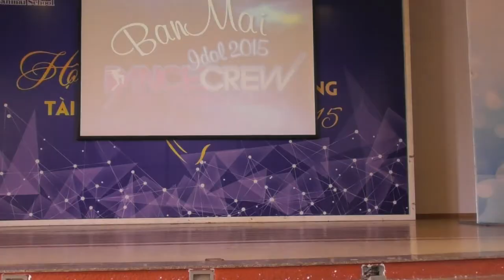MÁI ĐÌNH LÀNG BIỂN - Trang Linh 4A4 - Sơ khảo Banmai Idol & Dance Crew 2015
Một không khí vô cùng sôi động với 60 tiết mục của vòng Chung khảo BAN MAI IDOL - DANCE CREW 2015. Mỗi tiết mục ở đó đều gửi gắm tình yêu, đam mê, và những sắc màu riêng, làm nên bức tranh đa thanh đa điệu về BMSers.
Và dù những tiết mục nào tạm dừng lại, tiết mục nào đi tiếp vào đêm Chung kết, thì với việc tự tin đứng trên sân khấu thể hiện mình, các BMSers đều là những ngôi sao tỏa sáng - tỏa sáng so với chính bản thân mình của ngày hôm qua...